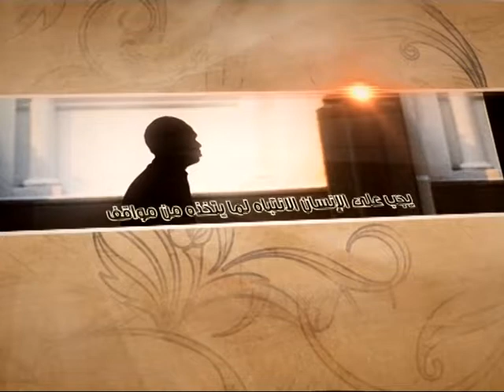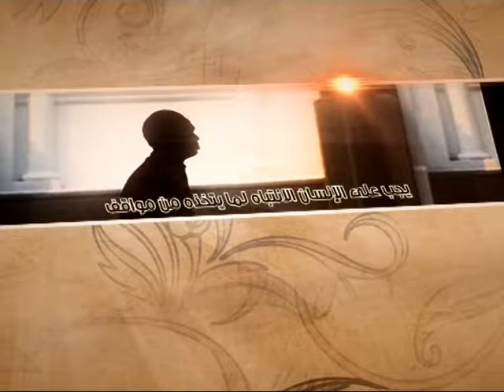العبقات - أهمية التاريخ - آية الله الفقيه السيد محمد رضا الشيرازي رحمه الله